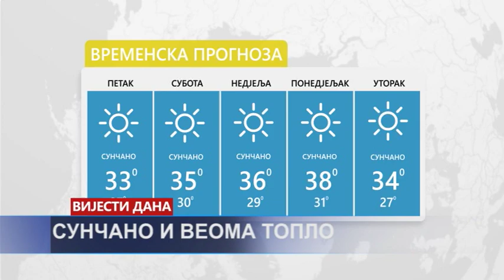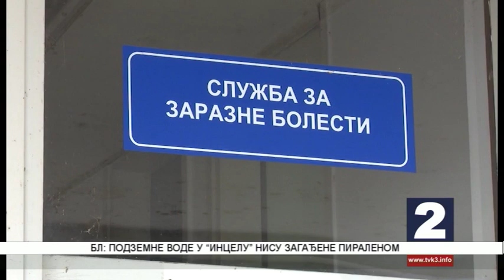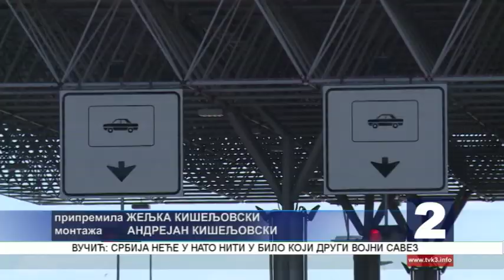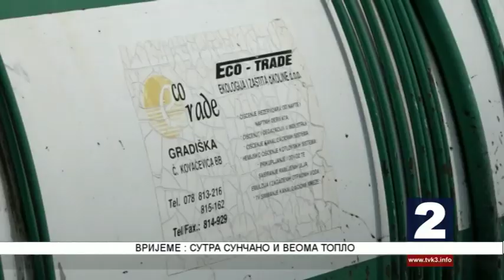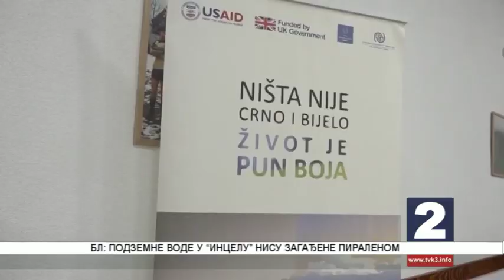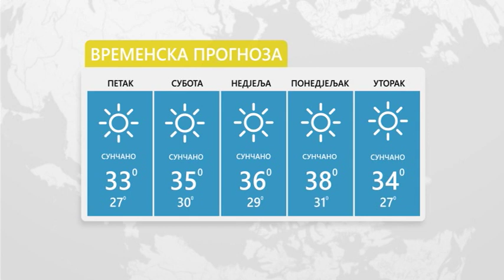NOVOSTI TV K3 - 09.08.2019.